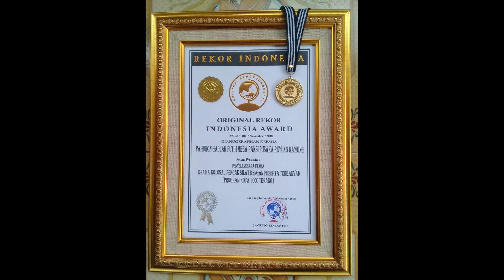CUPLIKAN FILM JAWARA SABILULUNGAN 2